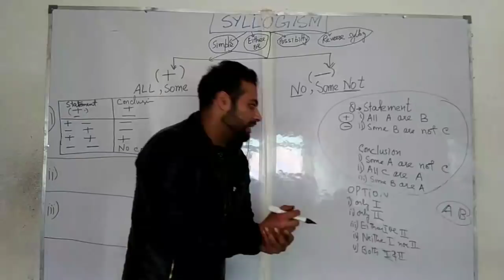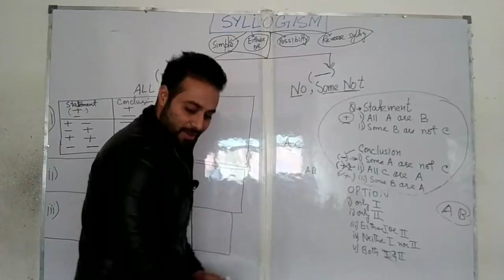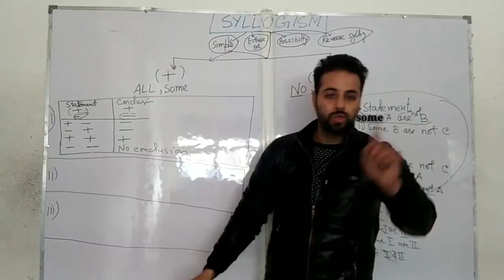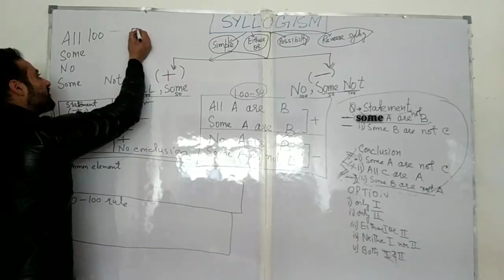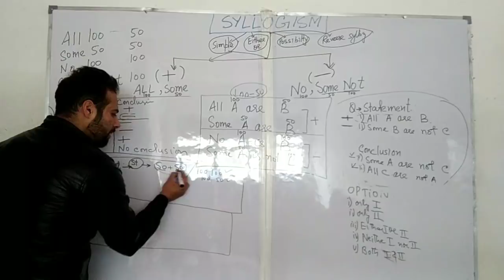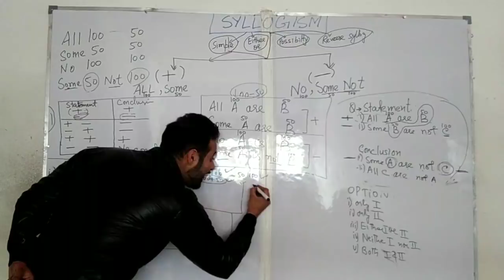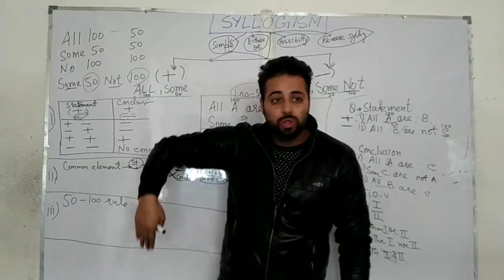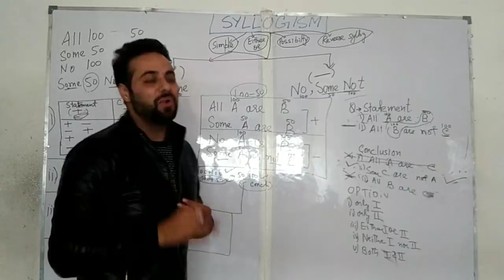JKP CONSTABLE LEC 13 - REASONING IN KASHMIRI - AAFAQ SIR - JKSSB 2024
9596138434 coaching center wtsapp contact